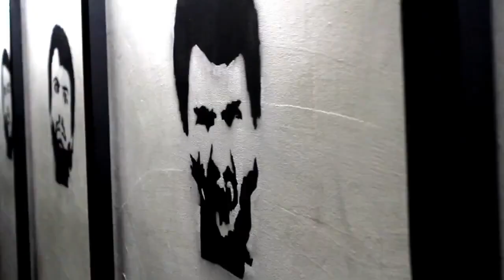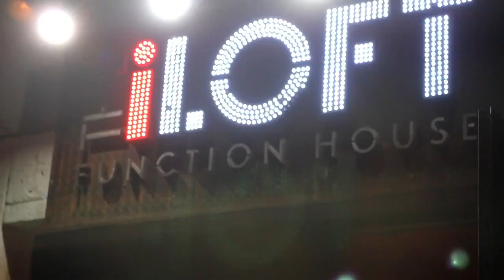Ука - Тэнгэр хөгжим тоглосоор